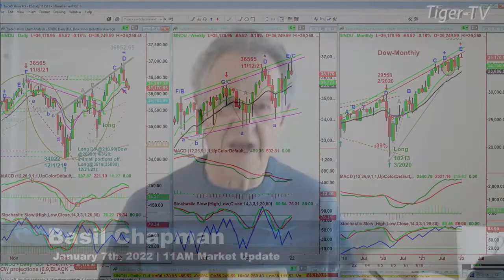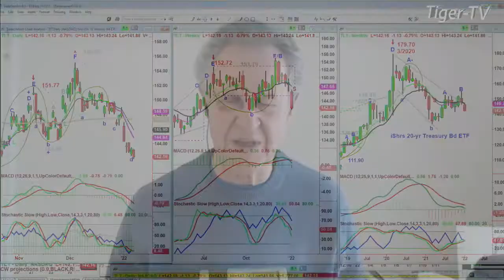January 7th, 11AM ET Market Update on TFNN - 2022